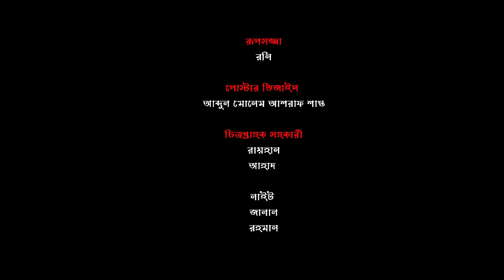Shalir Peray Dulabhai | শালীর প্যারায় দুলাভাই | Rupanto | Zara | Ritika | New Bangla Natok 2024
Presenting Bangla's new drama of Reza Mahamud’s "Shalir Peray Dulabhai", Starring Al Mamun Rupanto, Zasmin Zara, Ritika, and many more. Written & Directed by Al Mamun Reza Mahamud. Produced by Utshob Entertainment.

Story & Direction : Reza Mahamud
Category: Full Drama
DOP: Kawsar Rajib khan & Oishorjo jahid
Edit, Color & Title : Shakil seven
Background Score : Amit Chakraborti
MCUP: Rony
Light Team: Hatem & Team
CAD: Rakib Shariyar Hridoy
Still Photography: Rakib
Technical Support: Mr Bin Films
Publicity Design: Rakib Hossen Abir
Producer: Rupock Bin Rauf
Produced by: Utshob Entertainment
Label: Utshob Entertainment

CAST:
Al Mamun Rupanto (আল মামুন রূপান্তর)
Zasmin Zara (জেসমিন জারা)
Nusrat Ritika (নুসরাত রিতিকা)

** ANTI-PIRACY WARNING **
This content is Copyright Uthshob Entertainment. Legal action will be taken against those who violate the copyright of the following material presented!